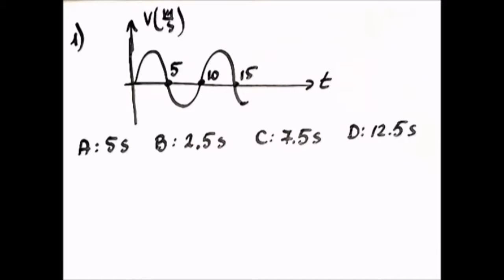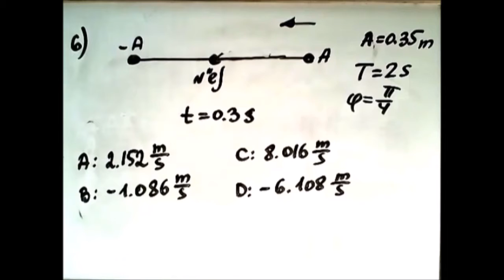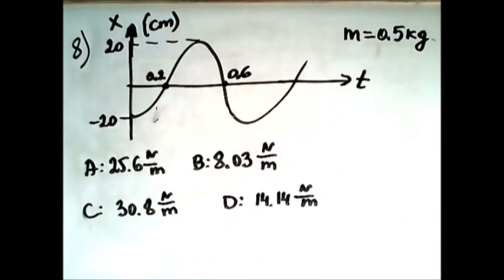פיזיקה תנועה הרמונית טסט 3